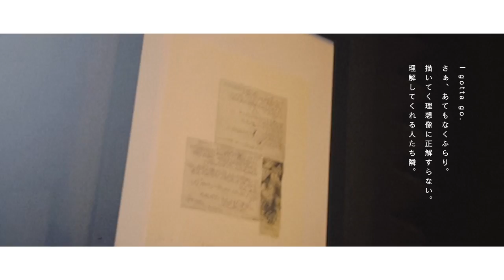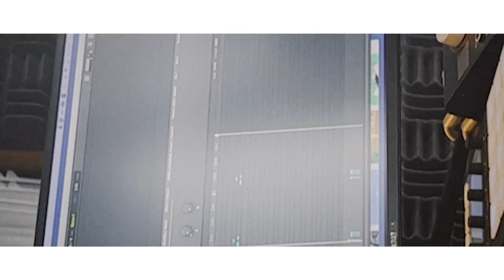WESKY - Time.Ⅰ~ emerald green ~【Music Video】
「 TimeⅠ~ emerald green ~ 」
Lyrics : WESKY (BEAT AND A WORKS -ﾋﾞｰﾀﾅﾜｰｸｽ-)
Mix / Mastering : BLACKLIN (BEAT AND A WORKS -ﾋﾞｰﾀﾅﾜｰｸｽ-)
Recording / Video / Design : WESKY
Support : TAGS